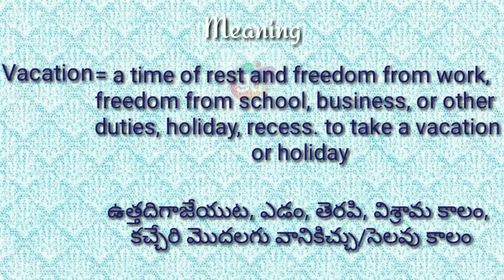Vacation Meaning with Pronunciation||Googul Dictionary